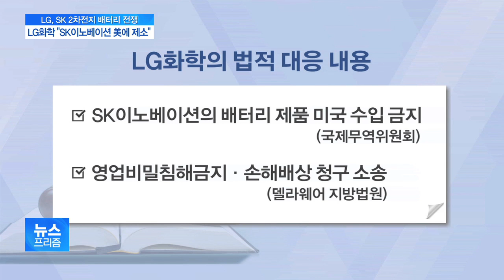“배터리 핵심기술 빼갔다”…LG화학-SK이노베이션 소송전 돌입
오늘(30일)은 우리나라 대기업 두 곳 사이에 대형 소송전이 벌어진 소식부터 시작하겠습니다.

LG화학이 전기차 배터리 기술유출 문제로 SK이노베이션을 고소했는데, 그 장소가 미국입니다.

무슨 상황인지, 먼저 김성훈 기자가 보도합니다.